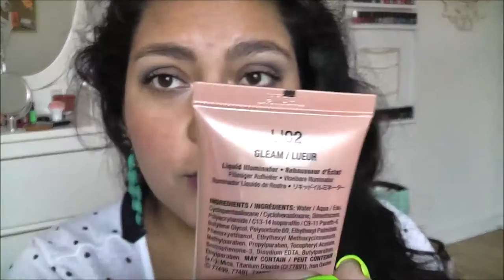New In// Nyx Jumbo Eye Pencils & Illuminator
Das Video hatte ich schon vor einiger Zeit gedreht, bin aber nicht dazu gekommen es hochzuladen.
Desshalb kann ich Euch die Preise leider nichtmehr sagen . Die Jumbo Eye Pencil kosten jedoch um die 5/6€ und der Highlighter glaube ich um die 8€.